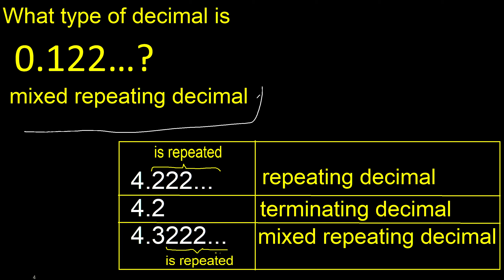0.122… , what type of decimal is it 0,122…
What type of decimal is it, pure decimal, mixed decimal? m316